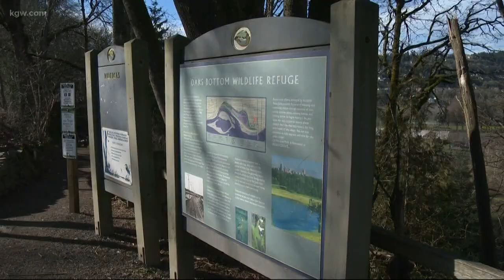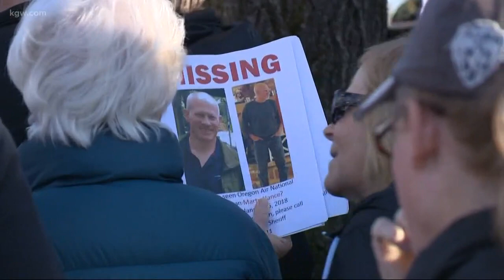Family searches for missing Oregon Air National Guardsman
Family and friends aren't giving up in their search for missing Oregon Air National Guardsman Martin Nance.

Add to: Search for missing Oregon Air National Guardsman in Clackamas County